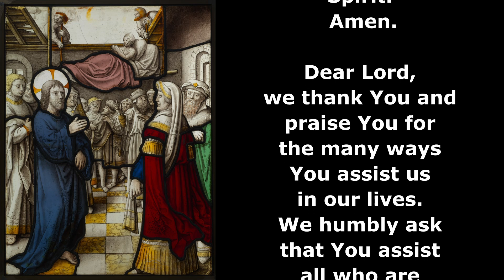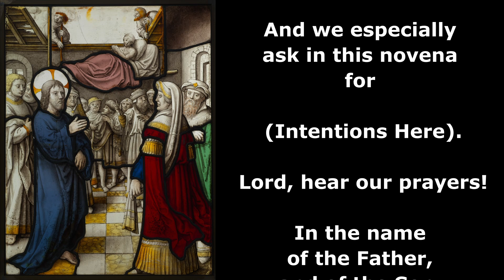Novena for Healing From Childhood Trauma Day 2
A Novena for Healing from Childhood Trauma with accompanying Gregorian Chant.

A fitting prayers for all of us who have experienced some form of childhood trauma but especially for those who have experienced childhood abuse.